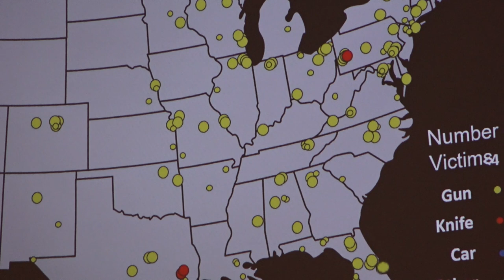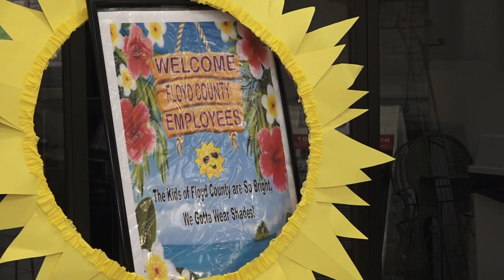Floyd County Schools pep rally 2018